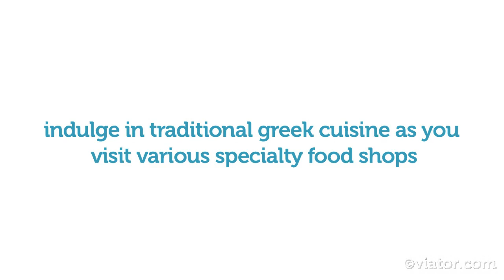Athens Food Tour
Eat your way through a food tour in Athens.
Indulge in traditional Greek cuisine as you walk along the historic streets of Athens. Visit various specialty food shops to sample an array of fruits, spices and meats.